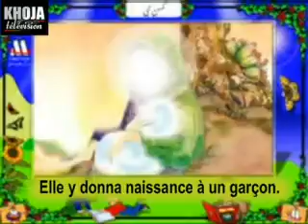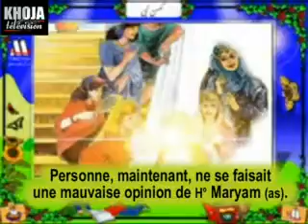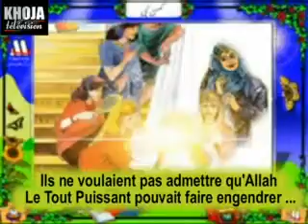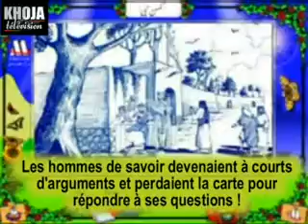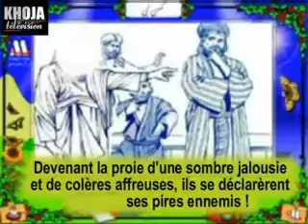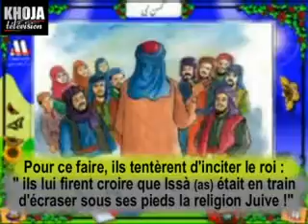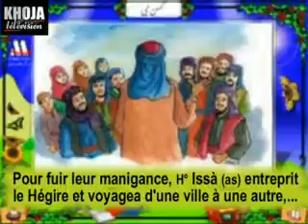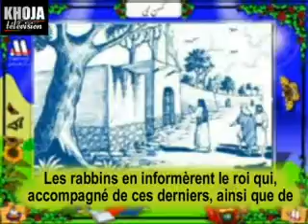2s Qurani Kissa 15 Le Prophete en bas age